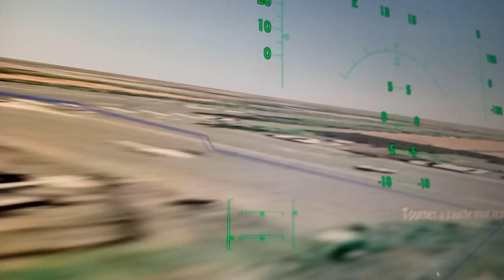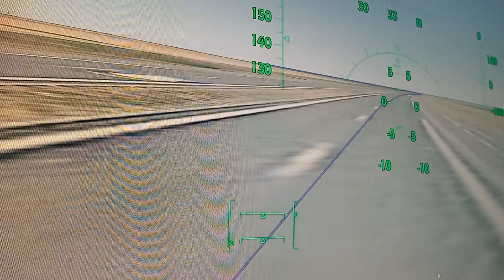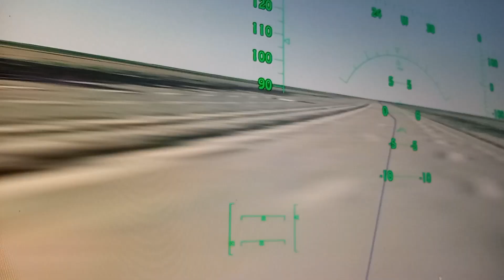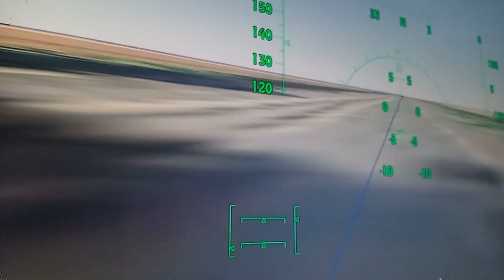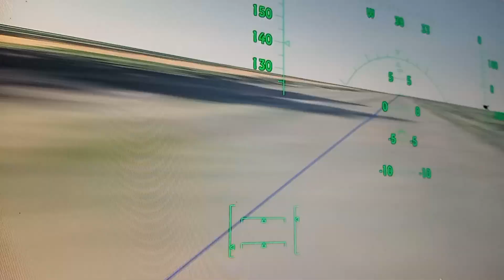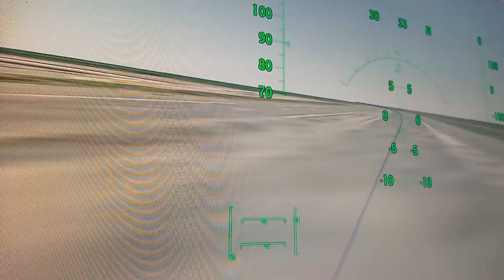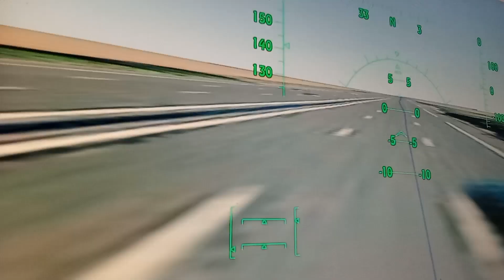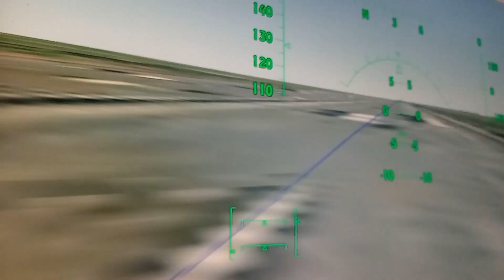Driving Timelapse: Clermont Fd - Paris (A71 and A10)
Timelapse drive 410 km (Clermont Fd - Paris)

NOTICE: The timelapse ends not in the center of Paris but near (between 10 and 20 km of destination)